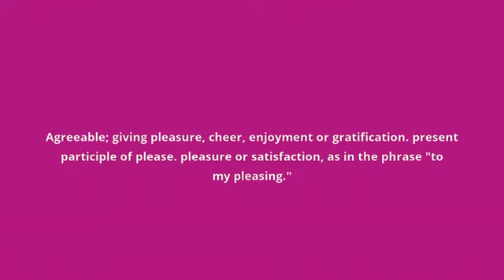what is the meaning of pleasing